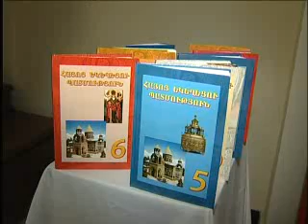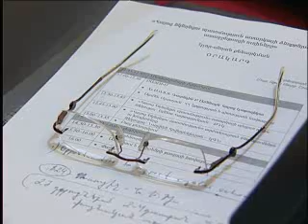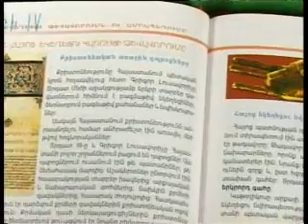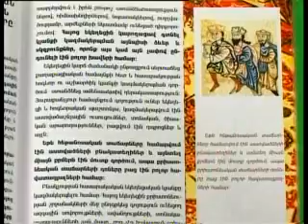Round table-discussion in Oshakan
On February 18 His Holiness Karekin II Catholicos of All Armenians presided the discussion organized by Christian Education Center of the Mother See. The main topic was the subject "History of the Armenian Church" taught in public schools of Armenia (achievements, developments and problems). The Minister of Education and Science Mr. Armen Ashotyan also participated in the meeting.

Կլոր սեղան քննարկում Օշականում

Փետրվարի 18-ին Ն.Ս.Օ.Տ.Տ. Գարեգին Բ. Ամենայն Հայոց Կաթողիկոսի հանդիսապետությամբ տեղի ունեցավ կլորղ սեղան քննարկում, որը կազմակերպել էր Մայր Աթոռի Քրիստոնեական դաստիարակության կենտրոնը: Քննարկման հիմնական թեման ՀՀ հանրակրթական դպրոցներում դասավանդվող «Հայ եկեղեցու պատմություն» առարկան էր. վերջին ձեռքբերումները, զարգացումներն ու խնդիրները: Հանդիպմանը մասնակցու էր նաեւ ՀՀ Կրթության եւ գիտության նախարար պրն. Արմեն Աշոտյան: